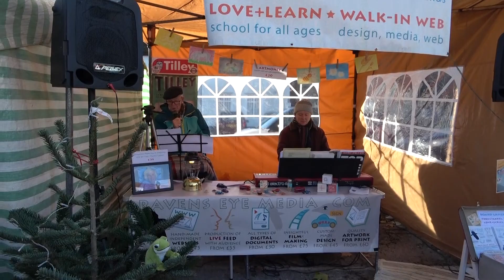Christmass sing along at Thame Market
Michael Hodges and Richard Copeland helped raising the Christmas Spirit in Elizabeth Copeland's stall Brilliant Bites at Thame Market.